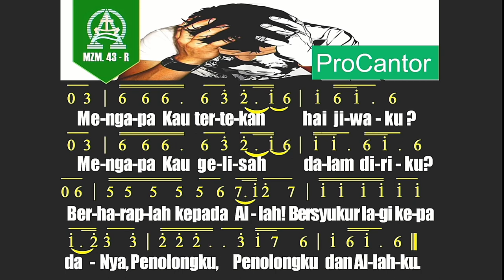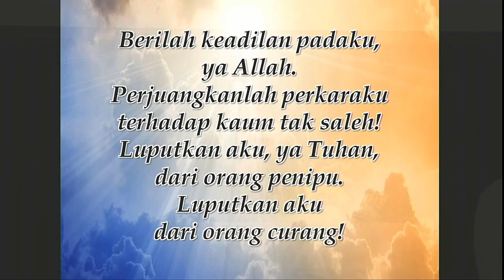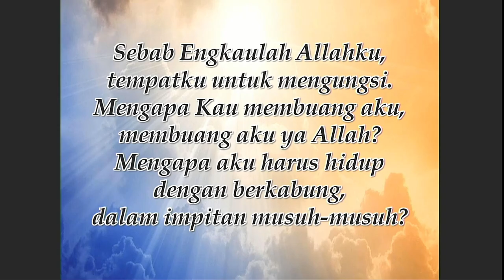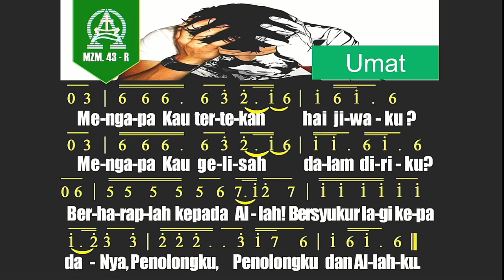Mazmur 43 - Sdr. Dennis Alessandro - GKI Bandar Lampung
Mazmur 43
Syair : Arliyanus Larosa, menurut Mazmur 43

Vocal : Sdr. Dennis Alessandro

Kebaktian 5 November 2023